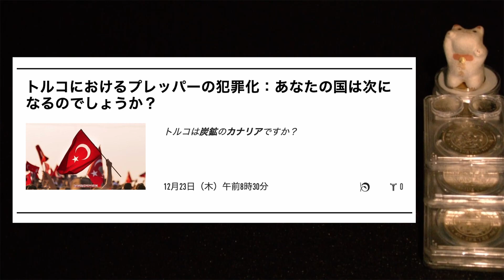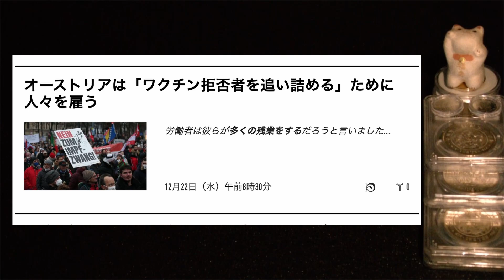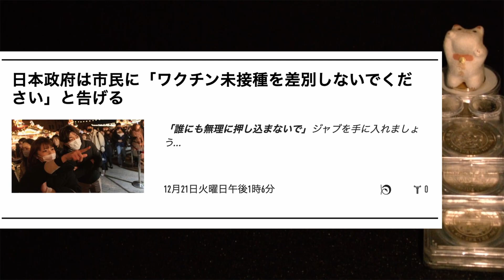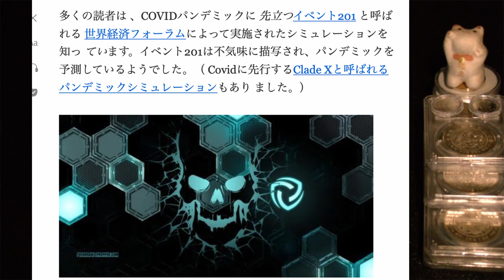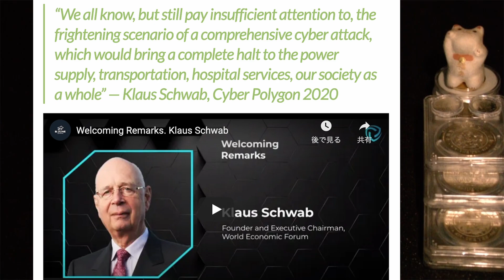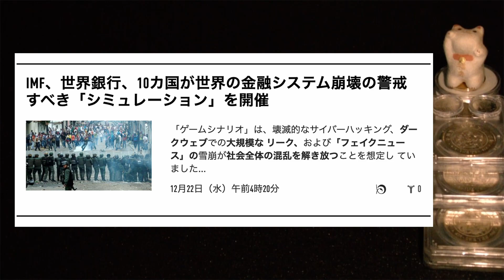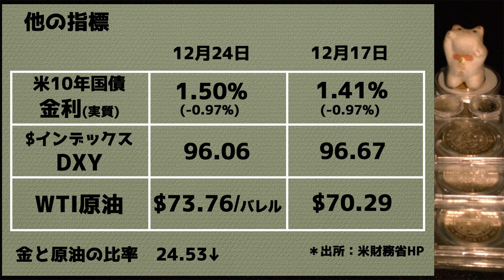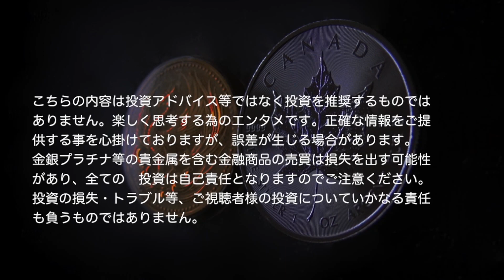【備蓄の犯罪化】世界の金融システム崩壊の驚くべき「シミュレーション」について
インフレ対策として備蓄などの準備を急に始めてしまうとインフレの原因の罪をかぶせられ、逮捕されてしまうトルコ、オーストリアで国民を取り締まるためだけに年収500万円で雇っている件、評価されるべき日本、世界の金融システム崩壊の驚くべき「シミュレーション」について。
動画内の記事について
*免責事項*
こちらの内容は投資アドバイス等ではなく投資を推奨するものではありません。楽しく思考する為のエンタメです。正確な情報をご提供する事を心掛けておりますが、誤差が生じる場合があります。金銀プラチナ等の貴金属を含む金融商品の売買は損失を出す可能性があり、全ての投資は自己責任となりますのでご注意ください。また英文は動画用に意訳しております。投資の損失・トラブル等、ご視聴者様の投資についていかなる責任も負うものではありません。